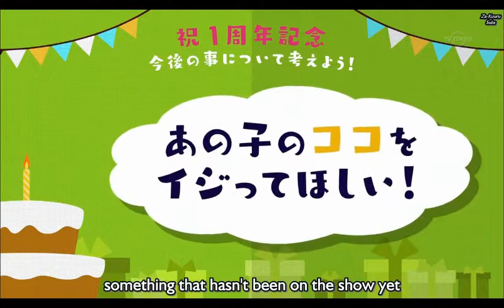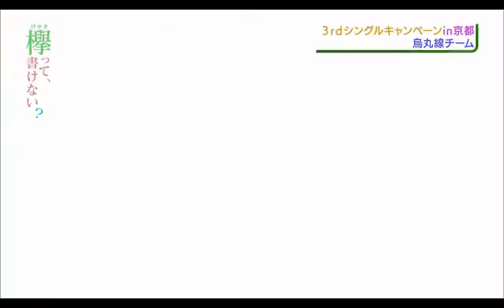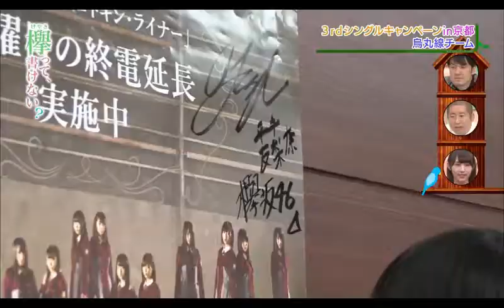Hirate Yurina (Techi) Cute & Funny Moments #5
Hirate Yurina Cute&Funny Moment Part5
Clip from Keyakizaka46 show - Keyakitte Kakenai?